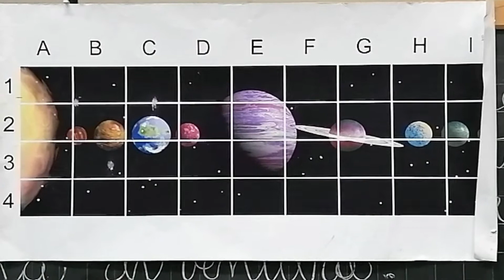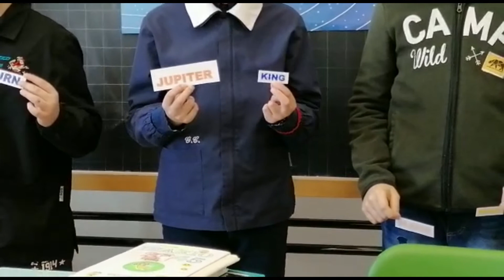Solar System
Riprendiamo l'argomento "Il sistema solare" trattato in scienze raccontando le nostre conoscenze in lingua inglese, sperimentando la collocazione dei pianeti attraverso semplici interviews!